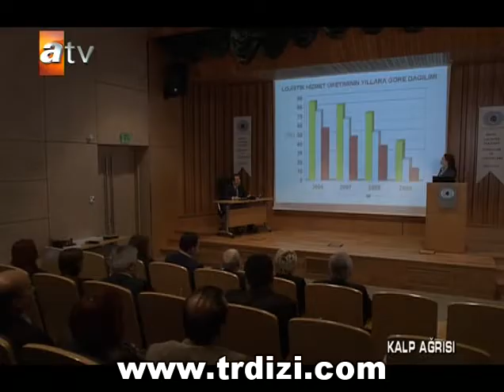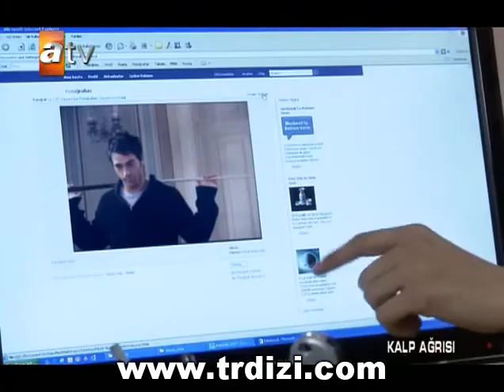Kalp Ağrısı 1.Bölüm - Full Bölüm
Kalp Ağrısı dizisinin tüm bölümlerine (full bölümlerine) ulaşmak isteyenler için;

Tür: Dram, Romantik
Yapım Yılı: 2010 - Türkiye
Yapımcı: Yalçın Şen
Yönetmen: Yıldız Hülya Bilban, Kumral Paker
Akıllı İşaretler: 7 Yaş Ve Üzeri İçin - Olumsuz Örnek

Her şey Azize'nin Hasan'ı çevresi ile tanıştırmak için verdiği partiyle başlar. Saffet gelemediği için Zeyno yalnızdır. Azize'nin tüm heyecanlı bekleyişine rağmen Hasan da gelmez. Biten partinin ardından iki kız canları sıkkın bir şekilde karanlıkta otururlarken, en beklemedikleri anda Hasan çıkagelir. Azize küskünlüğünü bozmayıp sessiz kalırken, birbirini daha önce hiç görmemiş olan Zeyno ve Hasan muzip bir oyunla ilk kez diyaloğa girerler. Havada oluşan tuhaf elektriğin farkına varan Azize oyunu sona erdirir ama çok geçtir; yüz yüze gelen Hasan ve Zeyno, "ilk görüşte aşk" denen tuzağa düşmüşlerdir bile. O andan itibaren her ikisi için de kalp ağrısı başlayacaktır.